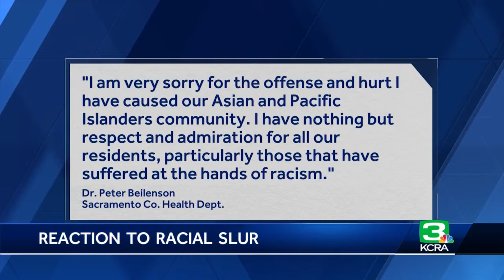Sacramento County API leaders respond after health official uses racist term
Leaders in Sacramento County's Asian Pacific Islander community responded Wednesday to racist remarks made by the county's top public health official.
Dr. Peter Beilenson, director of the department of health services, offered an apology on Tuesday after using the term "yellow" to describe people of East Asian descent. The term has been used to dehumanize East Asian people, and his use of the word angered many.
The remark was made during a board of supervisors meeting, where Beilenson was speaking in favor of a resolution to declare racism a public health crisis in Sacramento County. Get the full story in the video above.